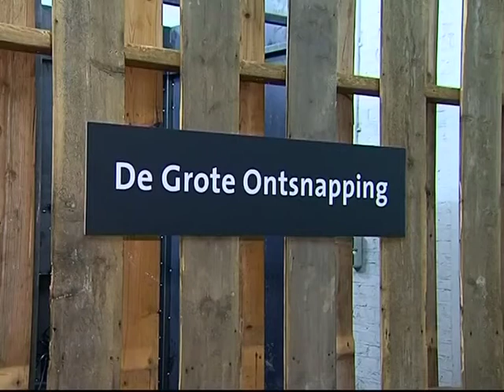GPTV: namenlijst overval blokhuispoort compleet.mp4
De namenlijst van de 50 gevangenen die vrijkwamen bij de beroemde overval op De Blokhuispoort in Leeuwarden op 8 december 1944, is compleet. Het Verzetsmuseum Friesland kreeg pas geleden een foto van de gevangene, waarvan toe nu toe bij het Verzetsmuseum niets bekend was. Het gaat om Joop Feller. Hij zat vanaf 1942 ondergedoken bij de familie Kuipers-Van der Veen in Burdaard.  Feller werd op 8 december 1944 gearresteerd. Tijdens de overval werd hij samen met nog twee mannen door de Sicherheitsdienst  het huis van bewaring binnengebracht. De overvallers overrompelden de SD-ers en sloten ze op in een van de cellen. In totaal bevrijdde het gewapend verzet die bewuste avond 50 gevangenen: 42 waren bekend en stonden op een lijst, en 8 gevangenen waren toevallig die dag binnengebracht. Joop Feller was een van die acht. De overvallers namen ook gevangenisbewaarder Tiemersma mee. Daarmee kwam het aantal personen dat meegenomen werd uit De Blokhuispoort op 51.
Overigens is de tentoonstelling De Grote Ontsnapping in De Blokhuispoort verlengd tot en met 8 mei. Het is een bijzondere expositie over de beroemde overval op deze gevangenis, met als centraal thema ontsnappen. De Grote Ontsnapping - een initiatief van het Verzetsmuseum Friesland - is te zien in drie zalen,  oude werkplaatsen in de gevangenis.